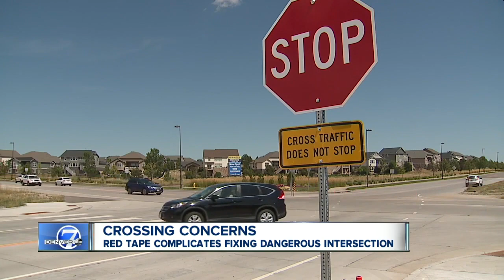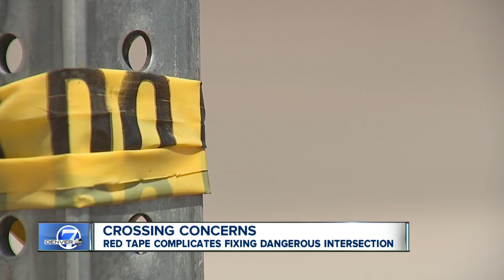Denver 7 Latest Headlines | August 22, 7pm